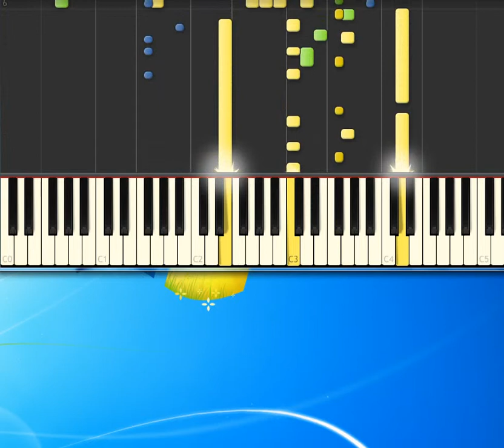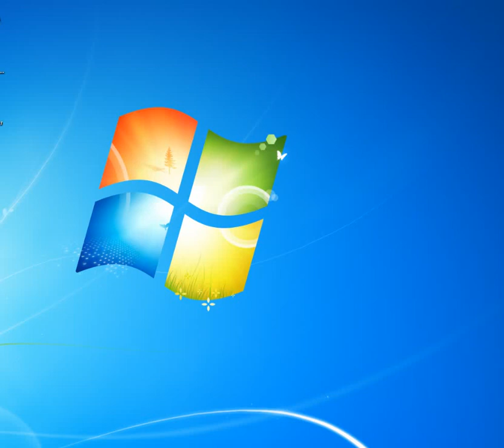[Piano Tutorial Synthesia]Chiss… se stai dormendo - Jovanotti